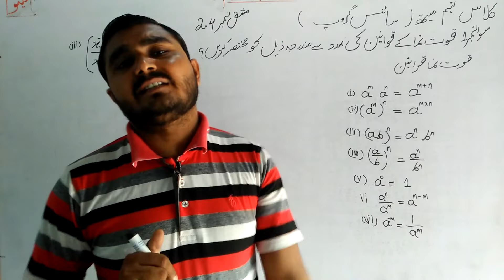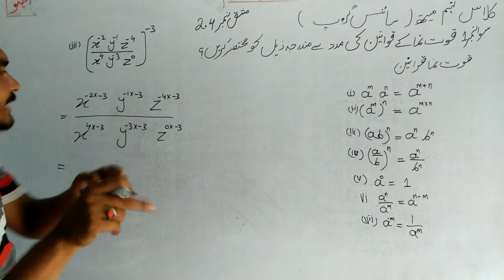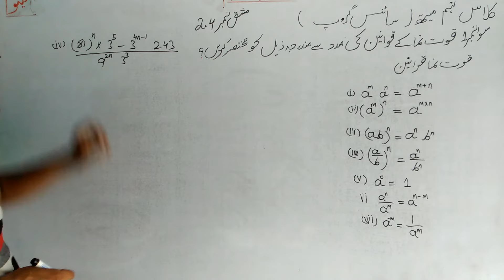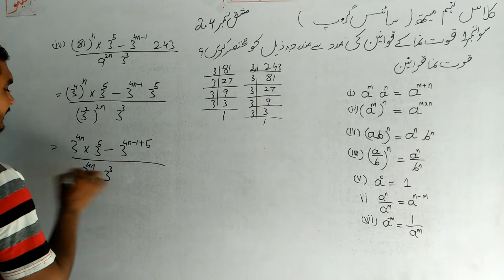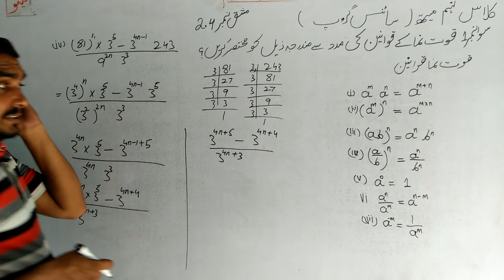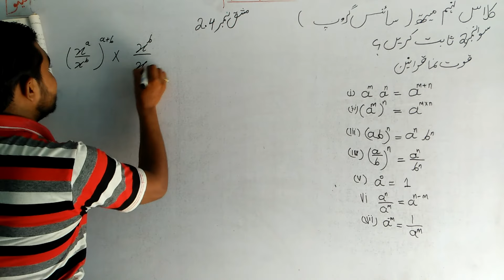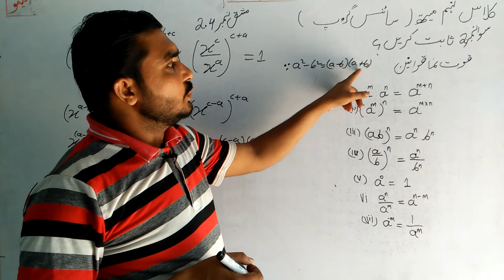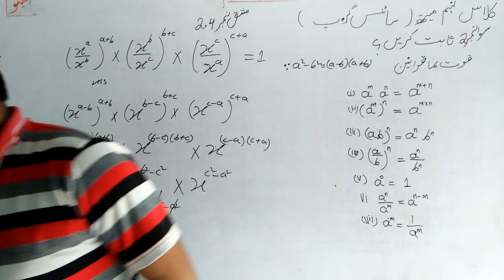Class 9th math|| Chapter no 2|| Exercise no 2.4|| Question No 1,2 || urdu medium lachur math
9th class math chapter no 2 exercise no 2.4 question no 1  parts 3 and 4 question no 3 urdu medium  etmaad academy from burewala Asghar Sultan Wtsp no 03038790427